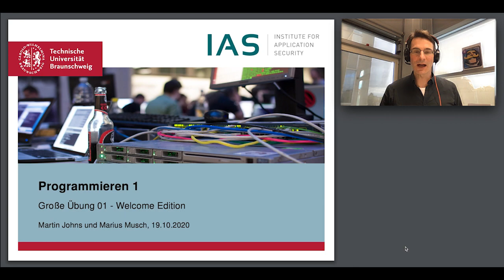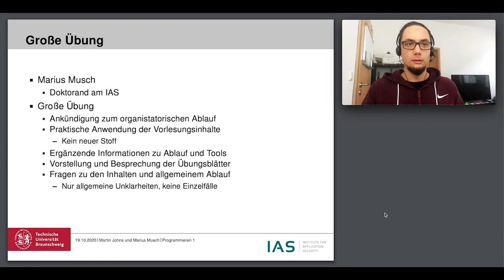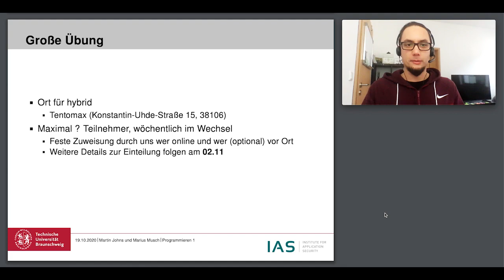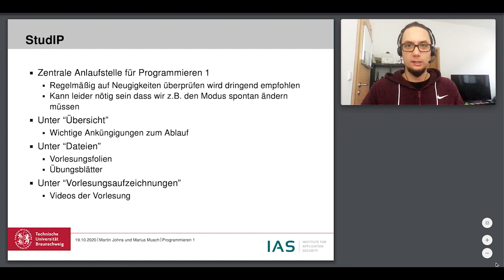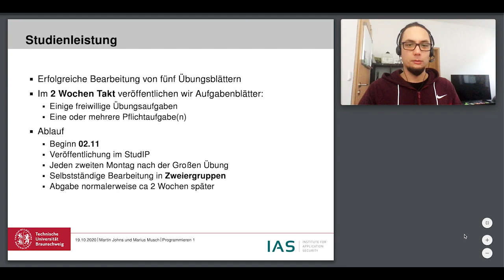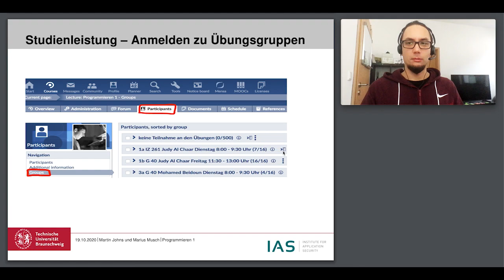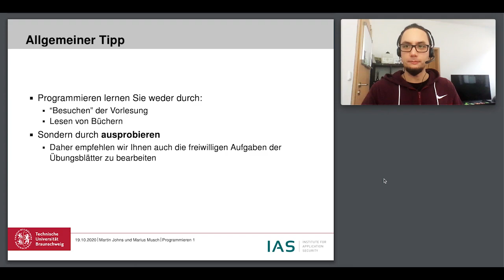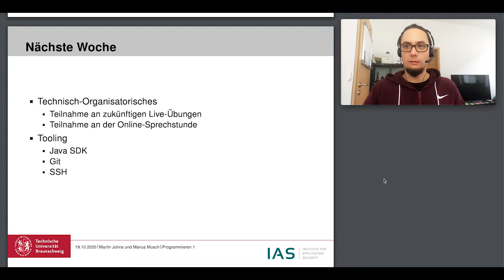Große Übung 01